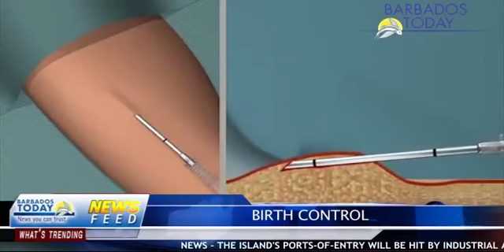BARBADOS TODAY EVENING UPDATE - November 10, 2016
The island's ports-of-entry will be hit by industrial action tomorrow.
Police continue probe into stabbing incident.
Barbados will soon have a community early warning system...see more in our evening update.